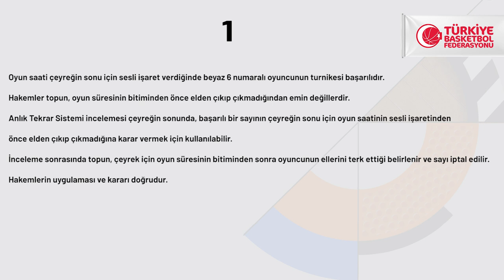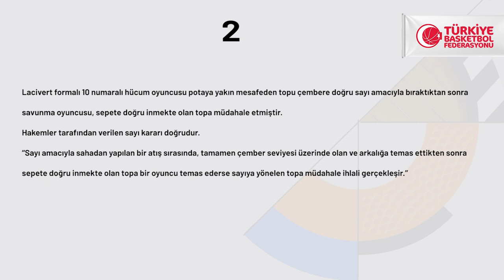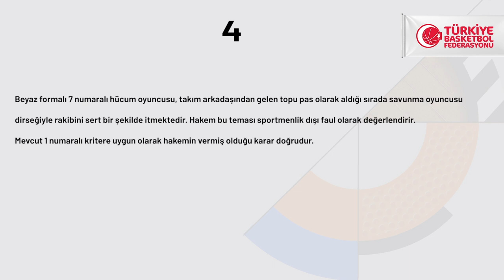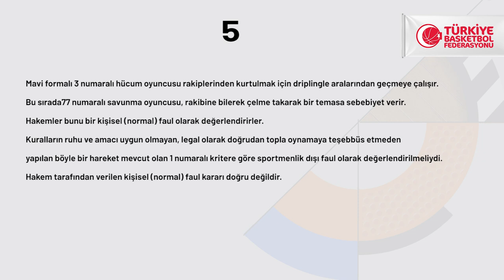ING Basketbol Süper Ligi 18.Hafta Pozisyonları ve Hakem Kararları